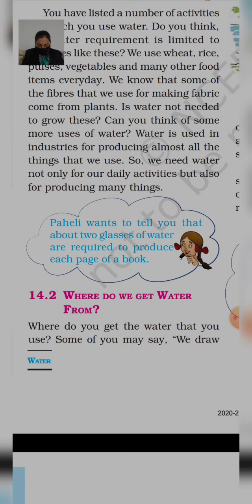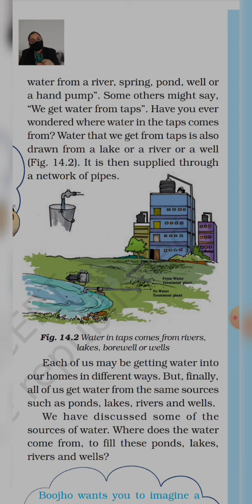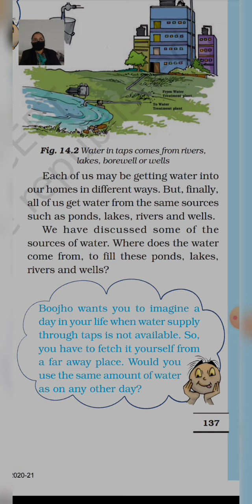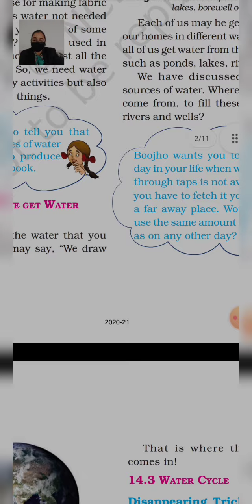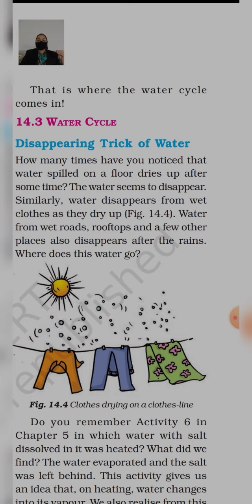Class6 chapter 14 Part 2 Water Science